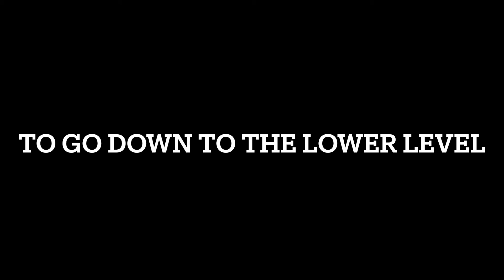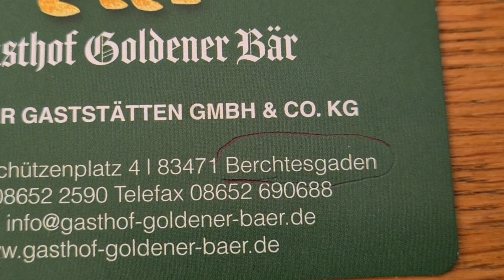Experience The Magic Of Salzburg's Salt Mines - A Must-visit Destination In Austria!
Our trip to Salt Mines located in the up mountain in Hallstatt . Hallstatt is the village on Lake western shore in Austria. Hallstatt is known for its Salt production and before going there we pass the beautiful scenery and the country side where Hitler spends more of his time .

Ria Soss